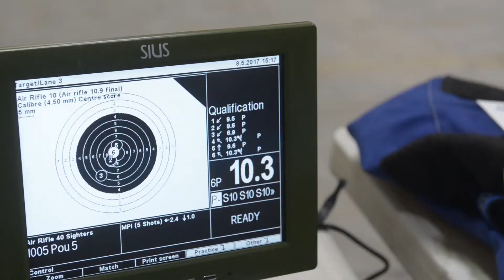The Wounded Samoan Warrior One Sailor’s journey to recovery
Credit: Petty Officer 2nd Class Charlotte Oliver | Date Taken: 06/22/2017
Even inside a gym filled with chatter and laughter, he stands out. Built like a NFL linebacker, there is no question he is an athlete. He seems a little out of place, but he lines up in formation with the rest of his team and they begin doing warm-up drills on the freshly-glossed basketball court.